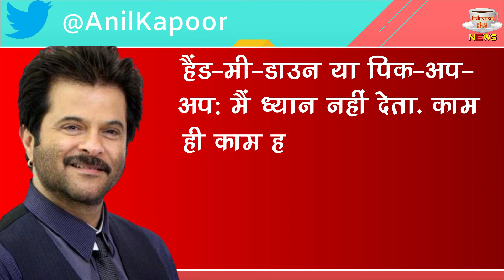Anil Kapoor And Anurag Kashyap Had A Very Big Fight On Tweeter!! Crosses All Limits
Bollywood Superstar Anil Kapoor And Director Anurag Kashyap's Fierce Battle On Twitter !! Crosses All The Limits | Bollywood Latest And Intresting News And Updates

Editor :-Shadik